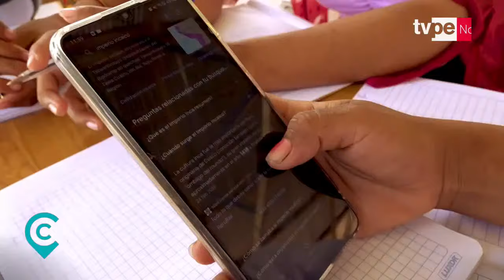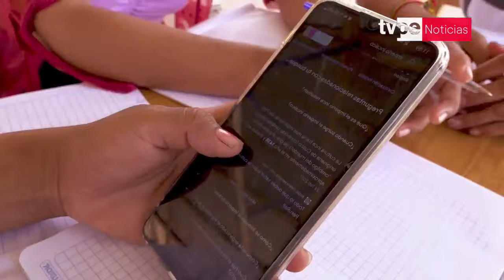Conoce el acuerdo entre una empresa y dos comunidades nativas para la conservación de bosques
🔴La empresa privada Ocho Sur, dedicada a la producción de palma aceitera en Ucayali, firmó acuerdos con dos comunidades nativas Shambo Porvenir y Santa Clara de Uchunya, a fin de promover la conservación de nuestros bosques.

Y para vernos por TV, sintonízanos en:
- Movistar TV: C31 SD / 731 HD
- DirecTV: 1190
- Claro TV: C14 SD / 514 HD
- Best Cable: C92
- Star Globalcom: C12